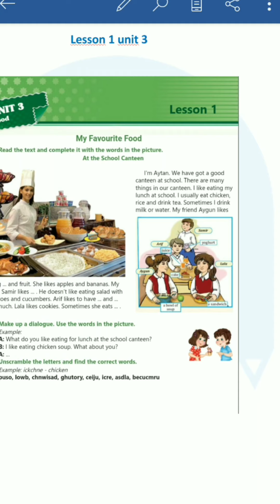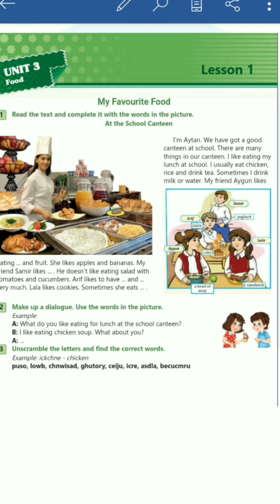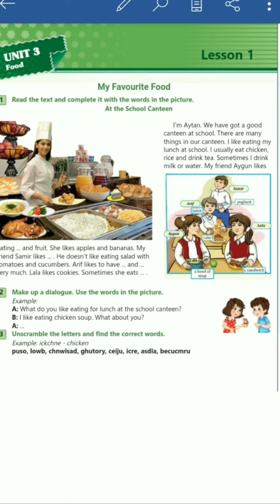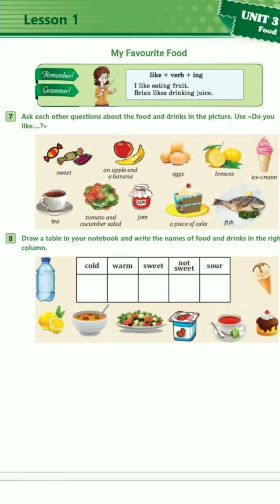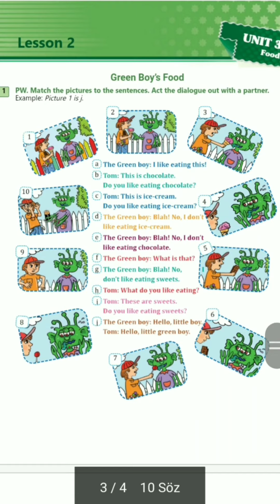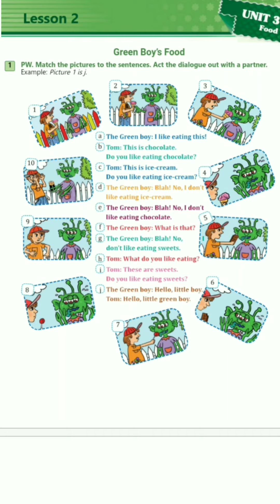4 cü sinif lesson 1 unit 3 ingilis dili